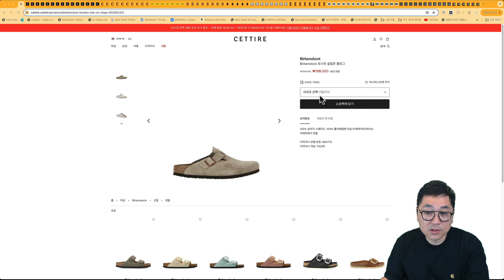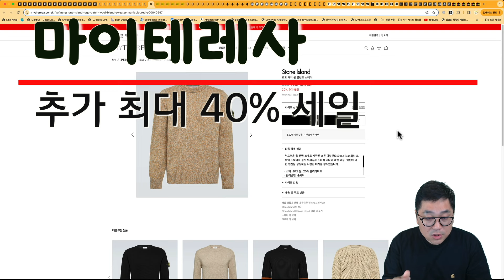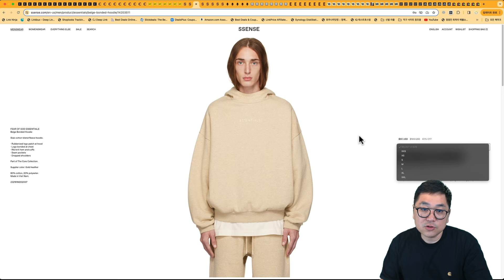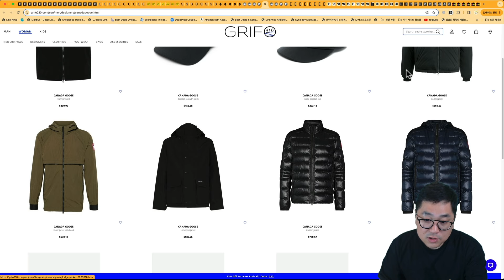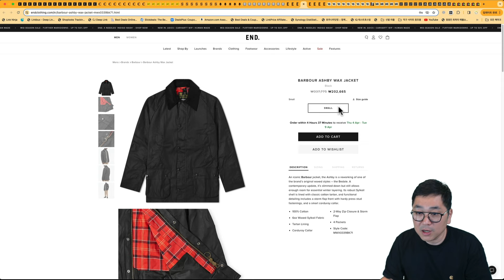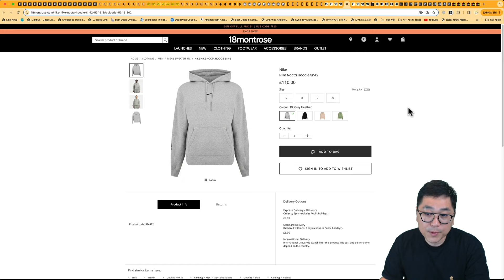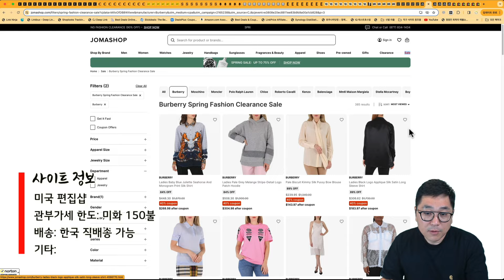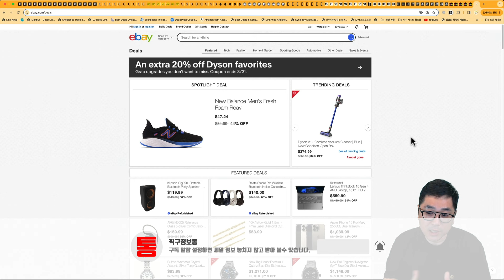부활절 세일 시작 - 버켄스탁 보스톤 타우페 17.8만원, 칼하트 자켓 16.7만원, 스톤 맨투맨 23.5만원, 몽클레어 자켓 79만원, 보테가 카세트백 242만원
00:00 해외직구 타임라인
00:49 세타이어 추가 10% 오늘 오후 5시까지만 - 몽클레어 자켓 79만원, 버켄스탁 보스톤 타우페 17.8만원, 칼하트 미시간 자켓 19.4만원, 스톤 맨투맨 23.5만원
02:38 콜토르티 추가 35% - 칼하트 자켓 16.7만원, 아미 캐시미어 가디건 27만원, CP컴퍼니 맨투맨 9.7만원
03:30 마이테레사 추가 40% - 스톤 스웨터 31만원, 아크네 오버사이즈 맨투맨 17만원
04:22 에센스 - 피어오브갓 신상 세일 - 반팔 3.6만원, 맨투맨 6.8만원, 후드 8만원
04:55 헉베리 미국 편집샵 세일 - 헤스트라 장갑 8.8만원, 파타고니아 나노 자켓 25만원, RRL 청바지 24.6만원
05:34 그리포 210 - 몽클레어 슬라이드 20만원, 캐나다구스 크로프톤 78만원, 보테가 카세트백 242만원
06:23 엔드클로딩 정기세일 - 우영미 백로고 반팔 15.8만원, 우영미 맨투맨 24만원, 휴먼메이드
07:12 18몬트로스 정상가 20% - 젤 카야노 14 크림 21만원, 나이키 녹타, 줌 보메로 5, 나이키 ACG
08:01 어반아웃피터스 추가 40% 세일 - 챔피온 리버스위브 후드 2.1만원 등
08:28 갭 미국 공홈 추가 60% 세일 - 가디건 2만원 부터~
09:02 조마샵 추가 40% - 버버리, 메종키츠네, 랄프로렌 폴로
09:34 이베이 - 다이슨 추가 20% 세일, AKG N5005 이어폰 21.4만원, 샘소나이트

세타이어 추가 10% 오후 5시까지만 세일 됩니다.

관부가세 이미 포함 가격입니다.

마이테레사 세일 제품 최대 추가 40% 세일 됩니다.

에센스 세일 제품 가격 더 좋습니다.

헉베리 미국 편집샵 세일 제품 모았습니다.

그리포210 이탈리아 명품 편집샵 신상 25% 세일 됩니다.

엔드클로딩 정기세일 제품 더 다양합니다.

18몬트로스 영국 편집샵 정상가 20% 세일 됩니다.

같은 계열 다른 사이트 재고도 같이 보세요.

어반아웃피터스 미국 편집샵 세일 제품 추가 40% 세일 됩니다.

갭 미국 공홈 세일 제품 추가 60% 세일 됩니다.

감사합니다.